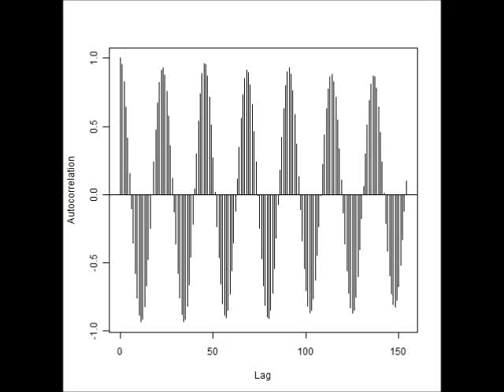スライドショー 超音波に関する音圧解析データ （超音波システム研究所 ultrasonic-labo）